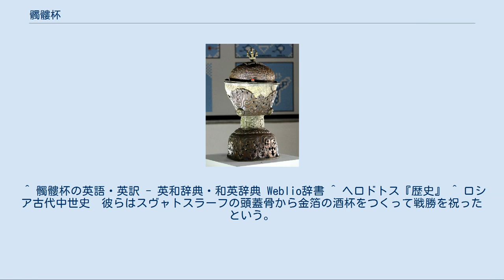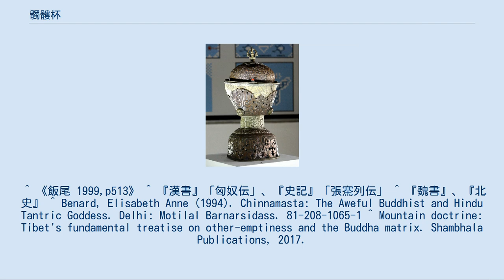髑髏杯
『マナセス年代記』の挿絵。
第一次ブルガリア帝国のハーン、クルム（左端）のもとに差し出されようとしているニケフォロス1世の髑髏杯（右端）。
 髑髏杯（どくろはい、英語: skull cup）は、ヒトの頭蓋骨（髑髏）を材料として製作された盃である。
 紀元前8世紀～紀元前3世紀にかけて現在のウクライナに割拠した遊牧民族スキタイの習俗に「頭蓋骨は近親者か最も憎い敵に限り、髑髏を眉の下で切り牛の生皮を貼って杯として用いる」とあり、これが最も古い髑髏杯の記録だと思われる。
 大プリニウスは『博物誌』に、ドニエプル川の北方部族が髑髏杯を用いる事や、夜間に泉から汲んだ水を髑髏に入れて患者に飲ませるというてんかんの治療法を記している。
 567年、ランゴバルド王国のアルボイーノ王はパンノニアのゲピド族を虐殺し、ゲピド王クニムンドの頭蓋骨で杯を作って祝った。
またクニムンドの娘ロザムンダ（Rosmunda）を妻としてその髑髏杯を与えた。
 811年、プリスカの戦いで戦死した東ローマ帝国皇帝ニケフォロス1世は、その頭蓋骨を髑髏杯にされて第一次ブルガリア帝国の皇帝クルムに献上された。
 971年、キエフ大公のスヴャトスラフ1世（在位：945年 - 972年）はブルガリアに侵攻して大打撃をあたえ、その地に居座ろうとした。
しかし、東ローマ帝国に敗北して、キエフに撤退中ペチェネグの襲撃を受け、スヴァトスラフ1世は戦死した。
この時ペチェネグの首長クリャはスヴァトスラフ1世の頭蓋骨を盃にした。
 北欧神話の『ヴェルンドの歌』に登場するヴェルンドは、自分を捕らえたうえに膝の腱を切ったスウェーデン王ニーズズへの復讐として、王の2人の息子を殺すとその頭蓋骨を銀で葺いて杯を作り、それと知らない王に贈ったという。
 紀元1世紀のローマの地理学者ポンポニウス・メラの『世界地理』によると、「イッセドネス人は親の葬儀で喜びを表し、集まって祝祭を催す。そして故人の遺体を引き裂いて家畜の胎児の挽き肉と混ぜ合わせ、宴に来た人々にふるまい、食べつくす。頭蓋骨は磨き上げて黄金を巻き、杯に使う。これらの行為はイッセドネス人における最大の親孝行である。」 紀元前2世紀、モンゴル高原に割拠した遊牧国家匈奴の老上単于は、隣国（敦煌付近）である月氏の王を討ち取り、その頭蓋骨を盃にした。
以後、この髑髏杯は代々受け継がれ大事な時に使用された。
 516年、高車王の弥俄突（在位：508年 - 516年）は柔然可汗の醜奴（在位：508年 - 520年）と戦い敗北した。
醜奴はその両脚を駑馬の上に繋いでこれを殺し、その頭蓋骨に漆を塗って盃とした。
 1510年、サファヴィー朝のシャー・イスマーイール（在位：1501年 - 1524年）はシャイバーニー朝のムハンマド・シャイバーニー・ハーン（在位：1500年 - 1510年）を討ち取り、その頭蓋骨に金箔を塗って盃にした。
 インドのヴェーターラ（屍鬼）信仰では髑髏杯に血を注いで捧げ物とする。
11世紀にインドの詩人ソーマデーヴァに依って著された『屍鬼二十五話』にも髑髏杯で血を飲む婆羅門鬼の話が含まれている。
 『戦国策』によれば、趙無恤がその敵晋の智瑶の頭部を盃にしたという。
 元の呉元甫も髑髏杯を常用したという。
 カパーラ チベット仏教およびヒンドゥー教のタントラにおいて、カパーラ（サンスクリット語: कपाल、チベット語: ཀ་པ་ལ་）と呼ばれる髑髏杯を宗教上の儀式に使う道具としている。
チベット仏教では、カパーラに彫刻が彫られたり、貴金属や宝石の装飾が施されている場合がある。
マハーシッダ(大成就者)、荼枳尼天などの図像に、カパーラを持つ姿が描かれている。
カパーラは智慧や知識の象徴である。
 天正二年(1574年)1月1日、織田信長が、前年討ち取った浅井久政・長政及び朝倉義景の髑髏に漆を塗ったものを馬廻衆との宴に披露したと『信長公記』にあるが、『浅井三代記』ではこれらの髑髏を杯にしたとある。
NHKの大河ドラマ『功名が辻』で使われた3人の黄金の髑髏杯が掛川城に展示してある。
 『玉山遺稿』によれば、江戸時代の漢詩人高野蘭亭は、鎌倉で大館次郎の墓をあばき、髑髏杯を製したという。
 徳川光圀は髑髏杯を所有していたという。
これは少年時代に刑場からたずさえてきた罪人の首級であるとも、某忠臣の首級であるともいう。
 今昔物語集に、天竺では釈迦を脅す天魔の2姉妹が髑髏杯を持っていると綴られている。
 ^ 元はコンスタンティノス・マナセスにより12世紀に記された。